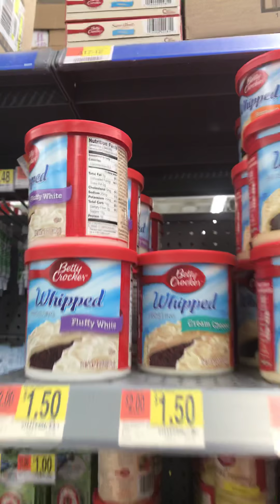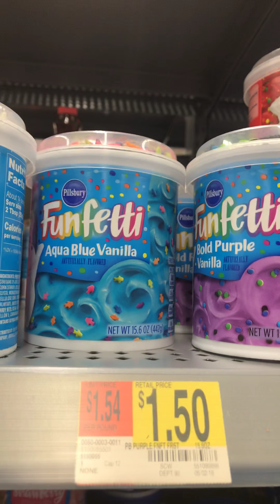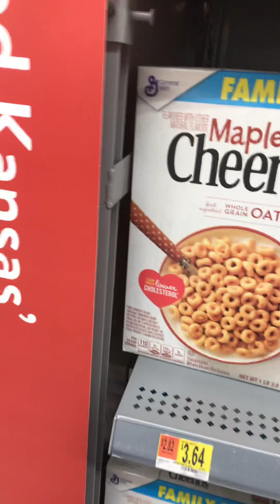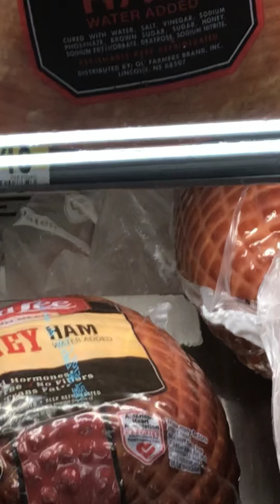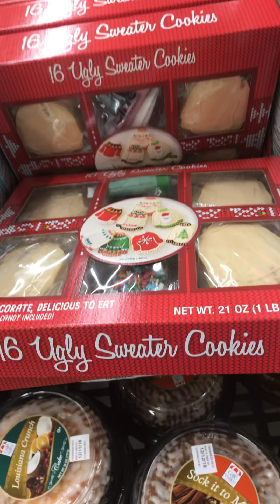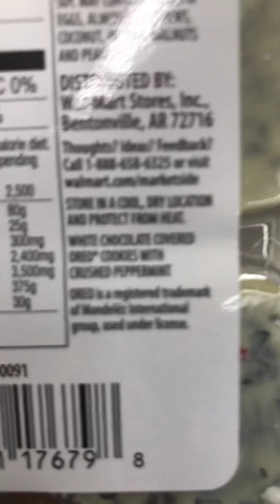December 8 2018 Vlog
This is my Vlog for December 8 2018